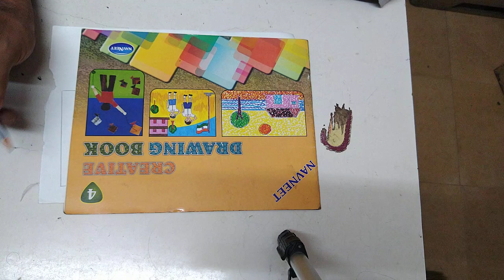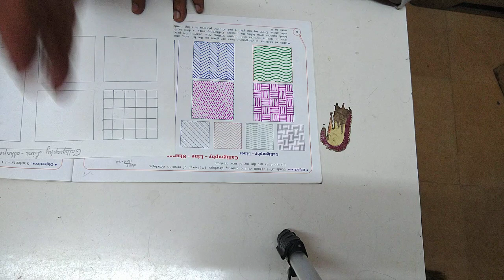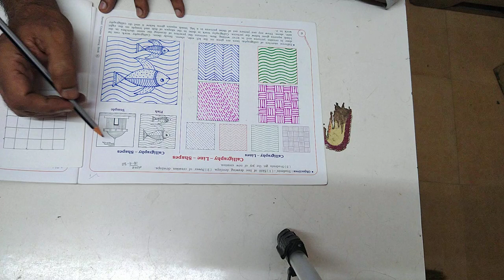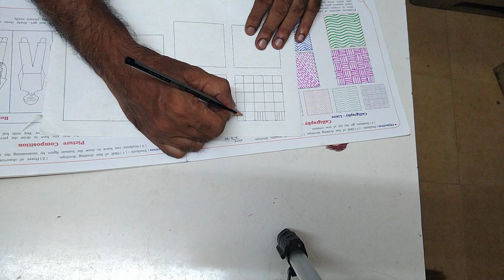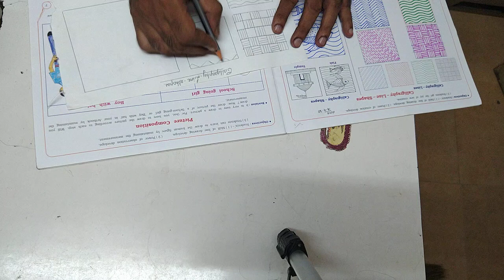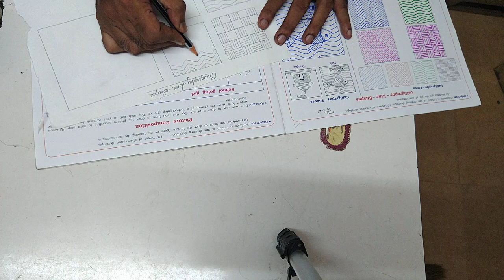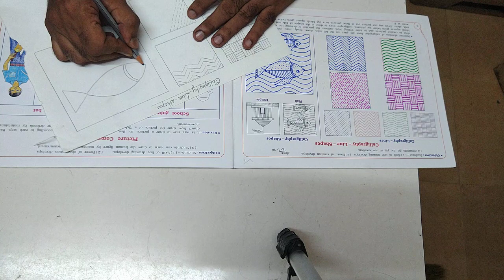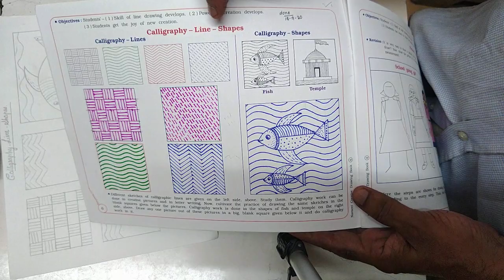Std:4.Calligraphy-Line-Shapes.pg:6.Creative book. 3rd V.